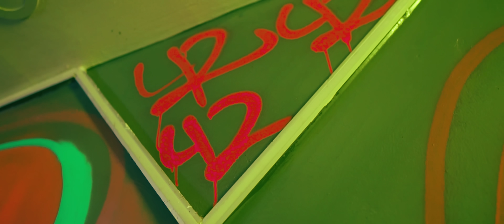HUMO WEY - Tivi Gunz , El Experimento , Young Gatillo , Don forty Five , La sabiduría , La boveda